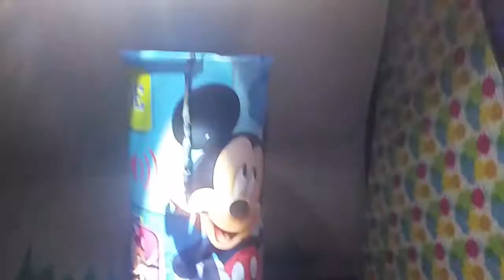Subject: SCP-093 Object Class: Keter